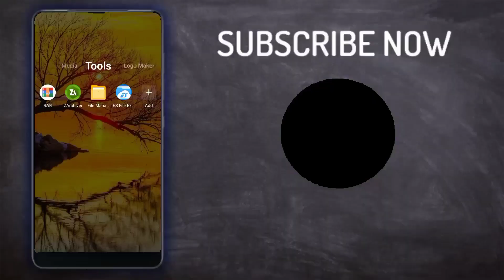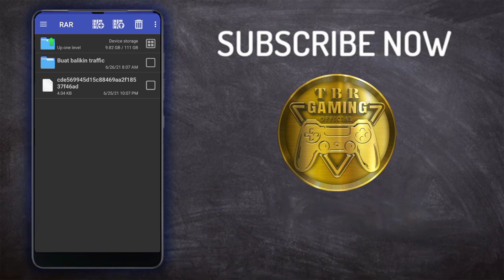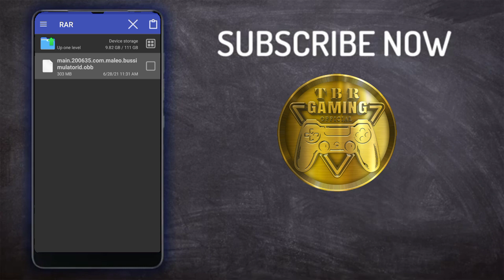Bussid 3.6.1 No Traffic Mod Code Name | Ghost Traffic | Bussid Lock down | TBR Gaming Official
1️⃣ You Must Add Author Credit With Video Link In Download File Option.
2️⃣ Don't Tell Password Of File In Your Review Video.

                    ⚠️About Paid Work ⚠️

We do paid work on first priority If You want to Any Work Contact With us, Contact links Are In Description.
                   ⚠️ Download Files ⚠️

Music Credit
1. Song: Title: Indian Fusion
Artist: Shahed
Genre: Indian

Bussid,
Bus Simulator Indonesia,
Bussid update,
Bussid update 3.6.1,
Bussid update v3.6.1,
Bussid update obb mod,
Bussid mod fix,
How To Hide Bussid Traffic
How to hack Bussid,
Bussid Invisible Traffic trick,
Bussid no traffic code name tip,
No Traffic,
Bussid update 3.6.1,
Bussid code name,
Bussid obb edit tutorial,
Bussid Viral Hack,
Bussid bus no traffic file code name,
Bussid hack tricks,
Bus simulator indonesia hack,
How to hack bus simulator indonesia,
No Traffic Code Name Bussid,
Ghost City Code Name Bussid,
Bussid Ghost City,